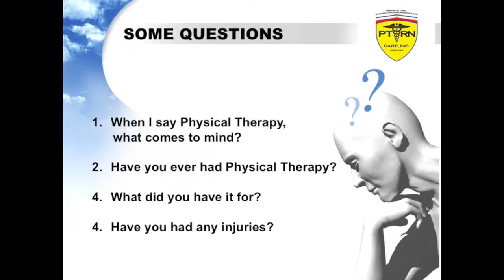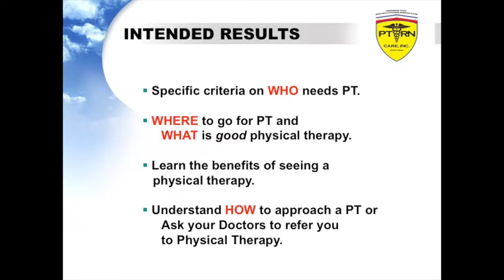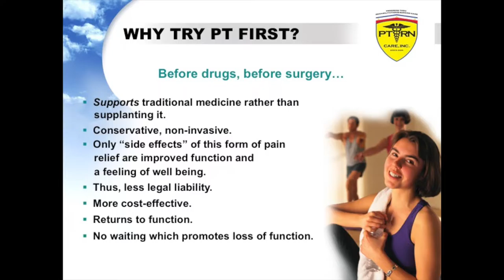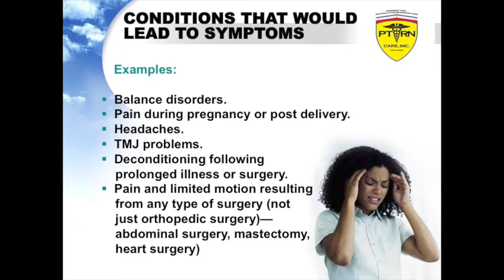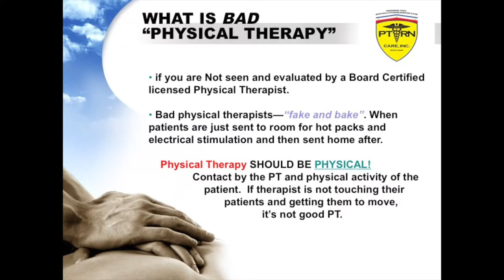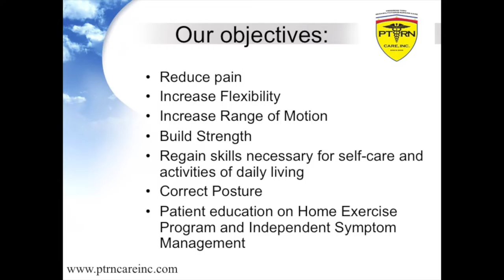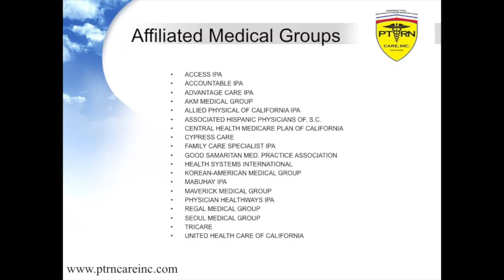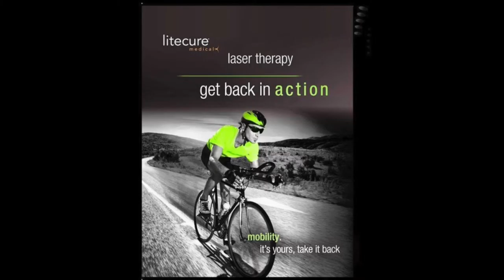Try PT first